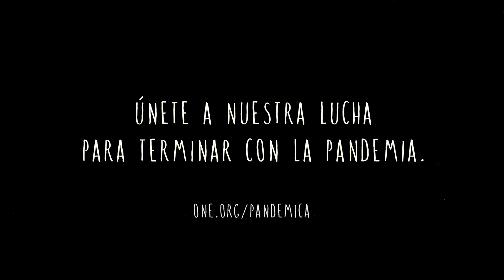IVORY TOWERS (Español) | Pandemica Series | ONE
En este momento los países con renta alta están acumulando vacunas de COVID-19. Sin embargo, sabemos que esta pandemia sólo terminará una vez que las vacunas estén disponibles para todos en todas partes.

Voces de Danai Gurira y David Oyelowo.

Pandemica es la nueva serie animada de ONE que explora el purgatorio de la pandemia que viviremos a no ser que el acceso global a las vacunas sea priorizado.